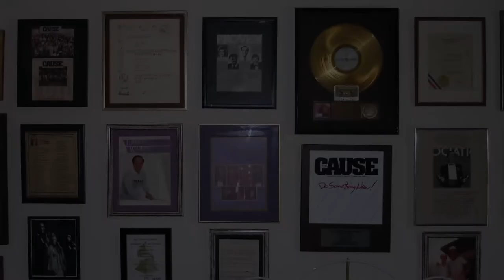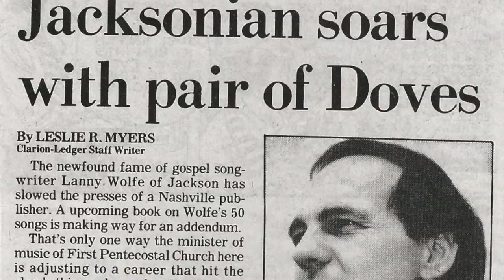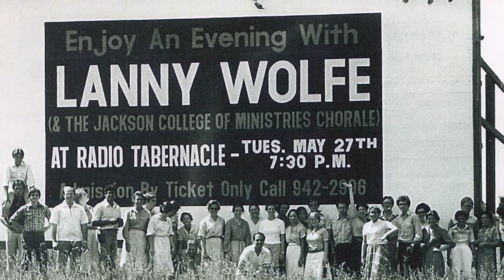Faithful Tribute to Lanny Wolfe